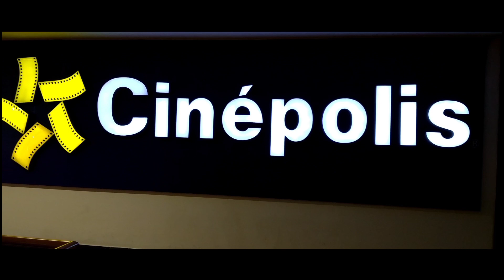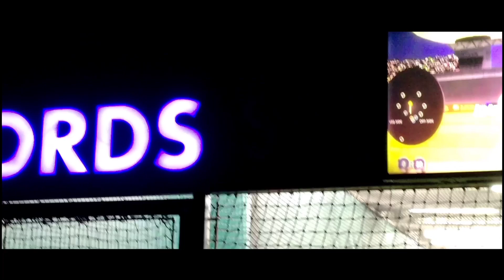Cinematic look of MBD mall Ludhiana Punjab // VS Cinema // Vishal Singh //Low Budget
Hello everyone
In this video we are going to make a blog on MBD mall Ludhiana this is a very femous mall of Ludhiana location of this mall is Rajguru Nagar Ludhiana Punjab this is a very good place for shopping and gaming and also for movie Cinepolis Cineplex is the best movie theater in Ludhiana .